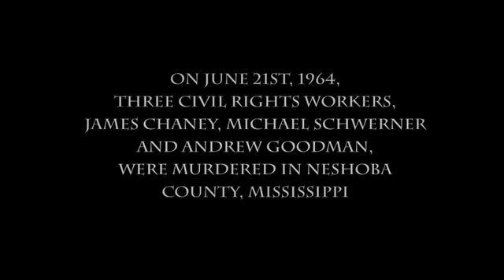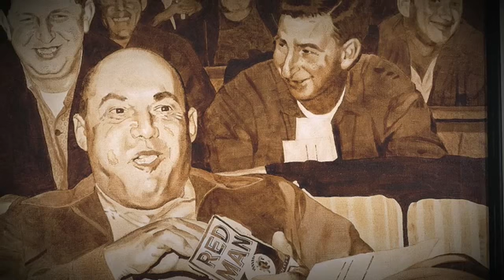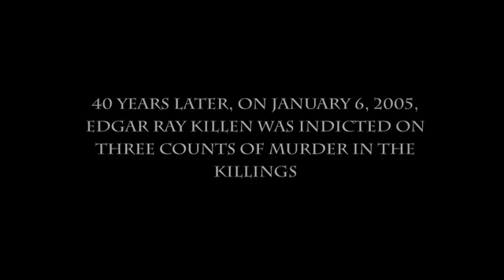Old Jolly Farm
I grew up with these pictures of my father's, the 'Missing' drawing and magnificent silver leaf photorealist painting, and the Sherriff Rainey 'Hey Let's Have Some Red Man'.  Over the years my father kept returning to the story; all told he created 6 works of art, all of them in museums and private collections around the US.  When I wrote the song 'Old Jolly Farm', I wanted to honor these American heros; also I wanted to pay homage to my father.  I asked filmmaker Dave Davidson to create a short film that would incorporate those images as a visual accompaniment to the song; partly because I knew him to be an expert documentarian, partly because I knew the story would speak to him, and partly because I knew he was an ardent rock and roll fan.  But what Dave (working with Dimon Gapon) created is breathtaking.  Weaving my father's pictures into a tapestry of archival photographs (including the original FBI Missing poster), beautiful original footage of a fateful drive beneath moonswept skies, with ingenious transitions and dissolves, Dave has given me a profound work of art in its own right.  It is surprisingly cinematic...surprising given that the primary sources are still pictures.  Most importantly, the film  captures the tenderness and rage of my father's images and gives back to Michael Schwerner, James Cheney and Andrew Goodman the humanity their murderers tried, but failed, to erase.